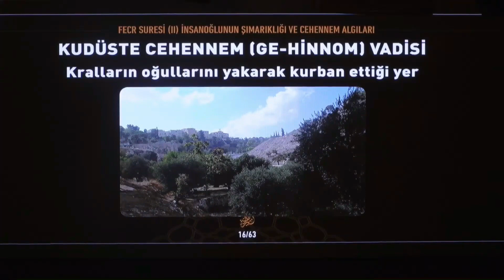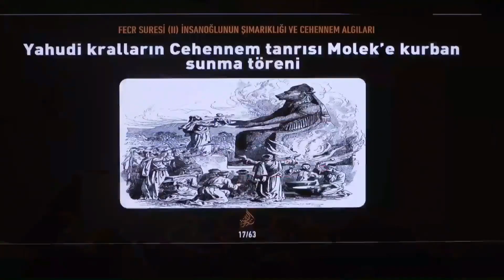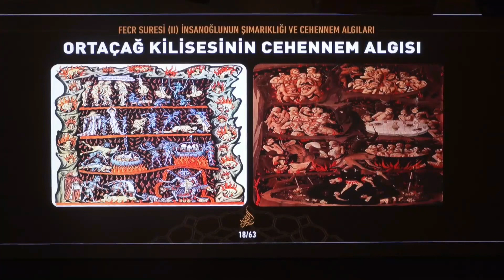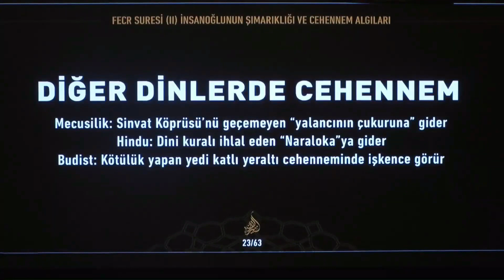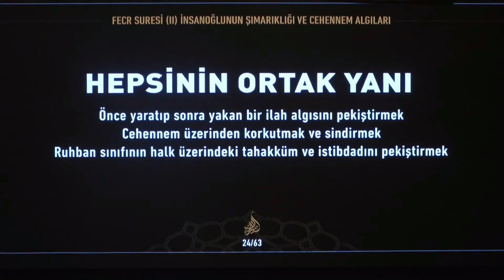Tablolarda Resmedilen Cehennemler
17 Ekim 2021 tarihli “Siretü’l-Kur’an 31. Ders (İnsanoğlunun Şımarıklığı ve Cehennem Algıları)” başlıklı programdan alıntılanmıştır. Sn.